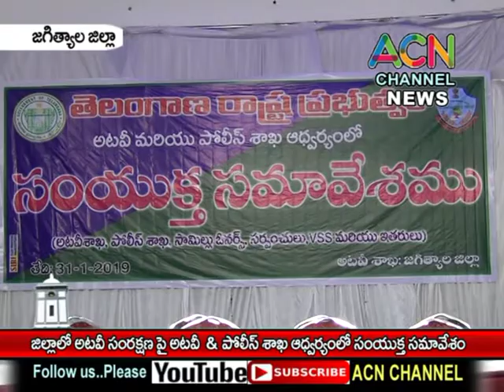జగిత్యాల : జిల్లాలో అటవీ సంరక్షణ పై అటవీ, పోలీస్ శాఖ అద్వర్యం లో జరిగిన సంయుక్త సమావేశం